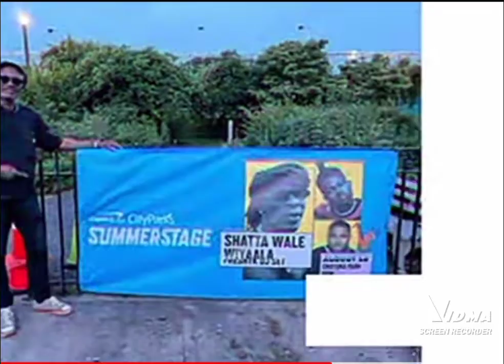shatta wale in USA for his summer Stages concert 😲